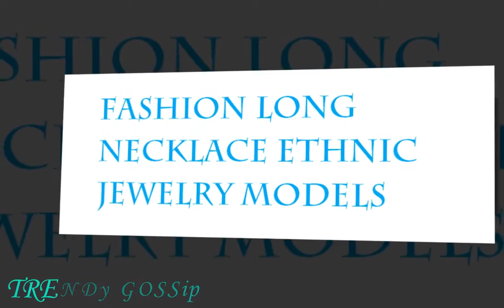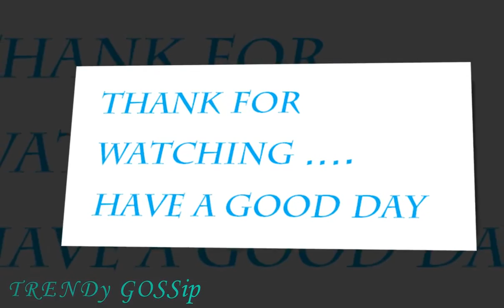Fashion Long Necklace Ethnic Jewelry Models || long necklace design images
long gold haram with matching necklace and earrings
Gold haram and necklace set
Latest Gold haram and Necklace sets with Matching Earrings
Latest Designer Necklace
Necklace
haram
Tiara (Product Category)
Cosmetics (Quotation Subject)
Lip Balm (Consumer Product)
Nail Polish
Disney Princess Royal Cosmetic Set! Lip Balm Necklace Nail Polish Tiara! Shopkins Surprise
opening
unboxing
bubblepop kids
Nails
Disney Princess (Fictional Universe)
fun videos for girls
disney princess little kingdom makeup
belle makeup
makeup for kids
shopkins
shopkins blind bag
Lip Gloss (Composition)
gold necklace design
long necklace
gold necklace 2017
bridal necklace
pearl
pearls
pearl jewellery
necklace
necklaces
jewellery
pearl fashion jewellery
pearl designs
pearl necklaces
Pearl (Material)
Necklace (Product Category)
Bridal necklace
Pearl Bridal Necklace set designs
YouTube Editor
NEW
JEWELLERY
fashion trends 2016
fashion trends
2016 fashion
Jewellery
Wedding
Choker sets
Choker necklace set
Choker with matching ear rigns
Fold chokers
Stud
Jhumka
wedding jewellery
wedding gift
jewellery making
top fashion hacks
fashion hacks you need to know
DIY
DIY Fashion
fashion tricks
light weight necklace
diamond chain neclace
quilled necklace
Jewelry Wedding
wedding accessories
How to make
mehindi party jewelry
latest silk thread jewellery designs
silk thread jewellery collection
Gold Necklace
Light Weight Gold Necklace
22 Carat Gold Necklace
Light Weight 22 Carat Gold Necklace
Gold Jewellery
Latest Jewellery Designs
Indian Gold Necklace
Neckalce Sets
Gold Necklace Sets
South Jewellery
Polki necklace
lalitha jewellery necklace
gold polki necklace
lalitha polki necklace
latest Polki necklace
Jewellery designs
bridal jewellery
gold necklace
Polki necklace models
Latest silk thread jewellery collection
latest fashions in necklace jewellery
New designs in thread jewellery
Attractive beads jewellery
Attractive silk thread jewellery
Antique collection
Unique jewellery
Silk thread necklace collection
Latest Designer Necklace
Necklace
haram
Tiara (Product Category)
Cosmetics (Quotation Subject)
Nail Polish
opening
unboxing
bubblepop kids
Nails
belle makeup
makeup for kids
shopkins
shopkins blind bag
Lip Gloss (Composition)
gold necklace design
long necklace
gold necklace 2017
bridal necklace
pearl
pearls
pearl jewellery
necklace
necklaces
jewellery
pearl fashion jewellery
pearl designs
pearl necklaces
Pearl (Material)
Necklace (Product Category)
Bridal necklace
YouTube Editor
NEW
JEWELLERY
fashion trends 2016
fashion trends
2016 fashion
Jewellery
Wedding
Choker sets
Choker necklace set
Fold chokers
Stud
Jhumka
wedding jewellery
wedding gift
jewellery making
top fashion hacks
DIY
DIY Fashion
fashion tricks
light weight necklace
diamond chain neclace
quilled necklace
Jewelry Wedding
wedding accessories
How to make
mehindi party jewelry
Gold Necklace
22 Carat Gold Necklace
Gold Jewellery
Latest Jewellery Designs
Indian Gold Necklace
Neckalce Sets
Gold Necklace Sets
South Jewellery
Polki necklace
lalitha jewellery necklace
gold polki necklace
lalitha polki necklace
latest Polki necklace
Jewellery designs
bridal jewellery
gold necklace
Polki necklace models
Gold Rings
22 Carat gold rings
Gold Necklace
22 Carat Gold Neckalce
22 Carat gold ring and neckalce
Ring and Necklace
Dubai gold jewellery
Dubai Gold Rings
Choker (Product Category)
Necklace (Product Category)
Beadwork (Hobby)
haul
collection
teen girl
beauty guru
jewerly
necklace
make up
hair
beauty
fashion
Cosmetics (Quotation Subject)
Shopping
Tutorial
Hair (Award-Winning Work)
Review
Look
Network
Silver
Gold
Jewelry
Štore (Administrative Division)
Eye
Diamond
Elo Rating System (Invention)
Mall
Cart
Beautiful Necklace Jewellery
silk thread jewellery
collection
latest
silk
thread
jewellery
fashions
latest trends
necklace
designs
gold necklace
hangings
jhumkas
beautiful
attractive
fashion
party wear
ear rings
model
wedding
mothi
design
making
beads
sik thread trendy jewellery
trendy necklace
bangles,gold kundan jewellery sets
kundan jewellery sets images
kundan jewellery sets marriage
silk thread
bead necklace
do it yourself
Silk thread necklace